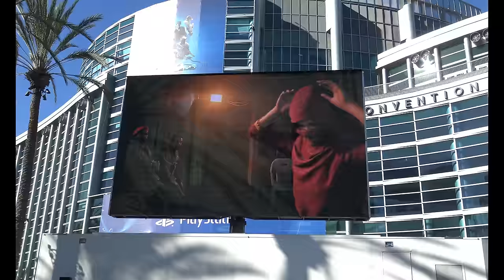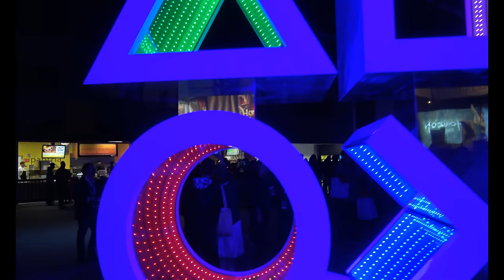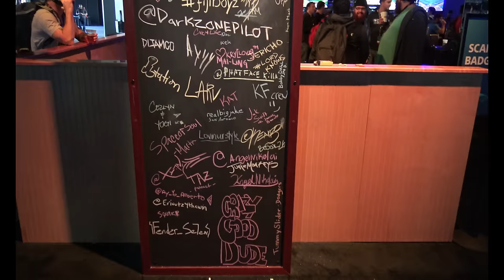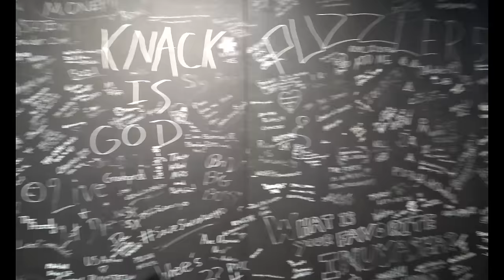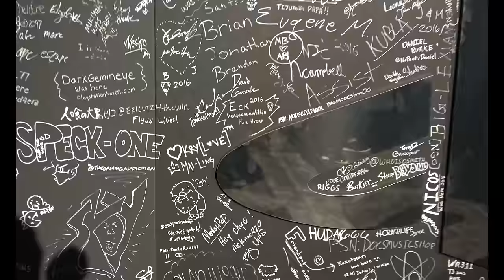My PlayStation Experience 2016 - MonkeyFlop Gives PSN Codes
I take you inside PlayStation Experience 2016 and give a look at the show floor and everything that is going on inside. There are lots to do including getting perks and even a PlayStation Platinum for PS experience!! - MonkeyFlop Gives PSN Codes If yall get a chance to attened 2017 PS Experience i definitly said DO IT!!..

PSN CODES: I will be pick gamers at random, please comment your PSN name if you want a chance. I will message you on PSN please responed within 24hrs of me messaging you. If you do not responed I will give the code to someone else. I do this to make sure codes get used. PlayStation News Daily with MonkeyFlop

Family Friendly